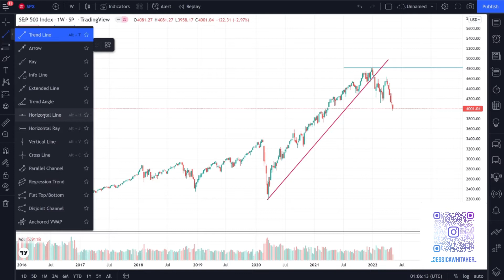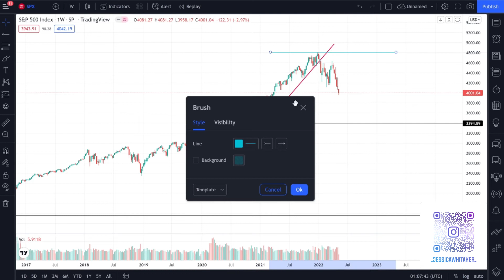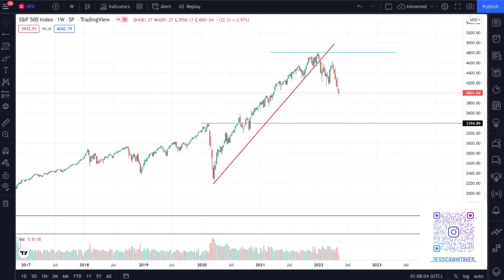FEDERAL RESERVE ACERTOU O TOPO DO S&P500- COMISSÁRIOS DO FED OBRIGADOS A DESFAZEREM POSIÇÕES EM 2022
🟩 Vídeos sobre comissários do FED desfazendo posições